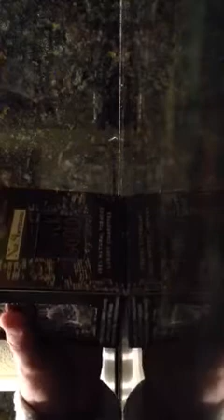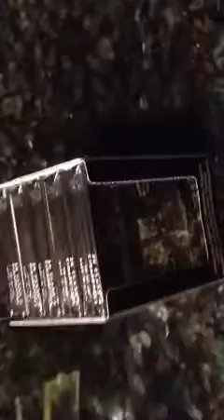Nat Sherman black & gold unboxing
Unwrapped carton